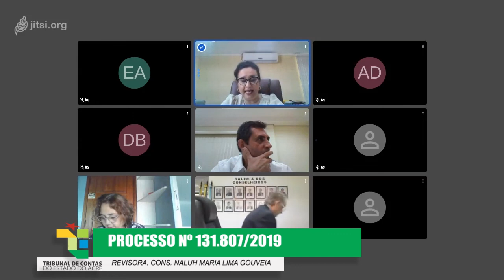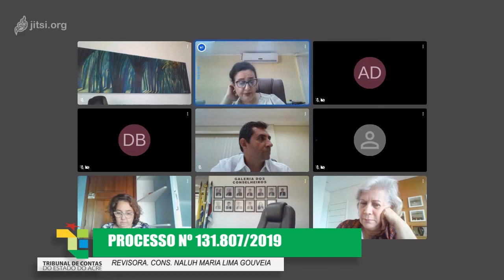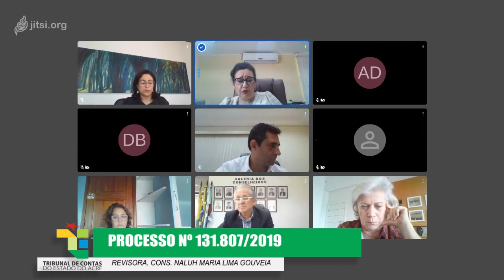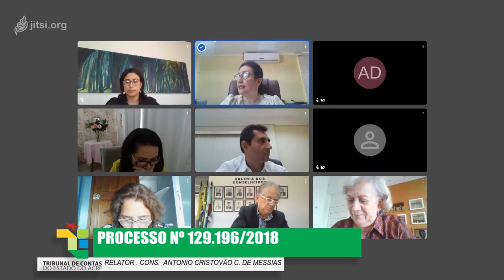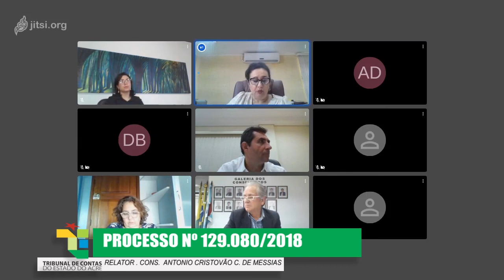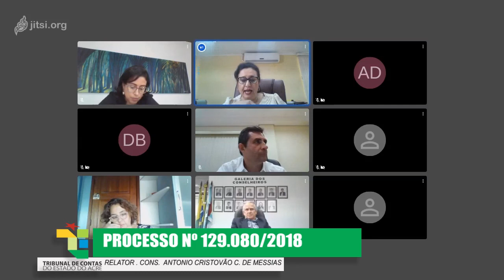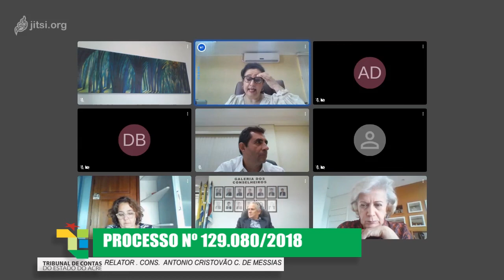1417ª SESSÃO PLENÁRIA VIRTUAL DE 24/09/2020